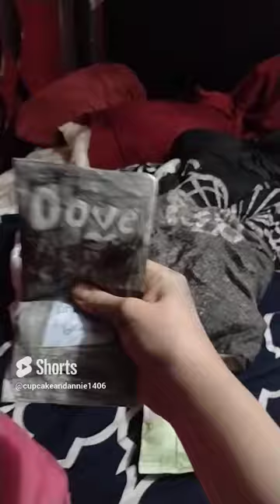the package is for my school